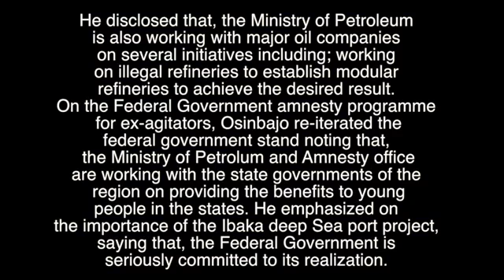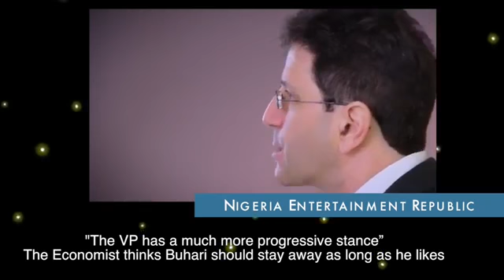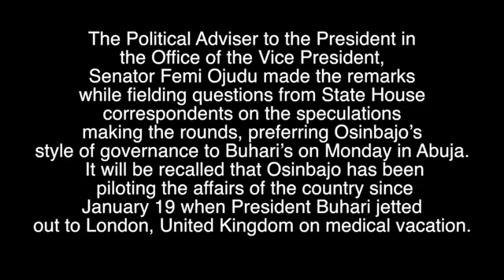BREAKING Yemi Osinbajo directs oil companies to relocate headquarters to Niger Delta Video